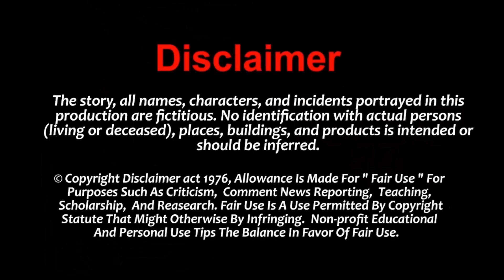Chil er Chhaad er Ghor | Hemendra Kumar Roy | Bengali Horror Audio Story | Horrible Weekend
ছবি টা আবার ঘরে এল কি করে?

Horrible Weekend Presents Manjil Sen's Vara Bari

Date of Broadcast - 21th August, 2022

Introduction, Narration, All Characters & Episode Direction - Atanu

Production - Pinjira
Sound Design & Poster Design - Atanu